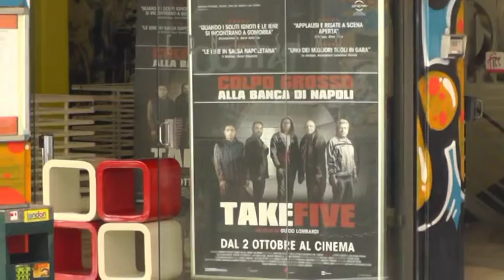Napoli - Presentato al Modernissimo ''Take Five'' (29.09.14)